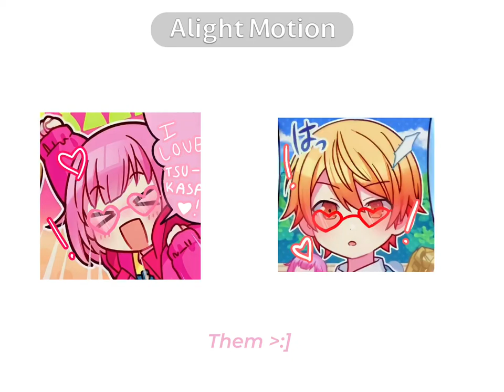He loves my Heart Shaped sunglasses ☆! (Emukasa)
Thinking of going on break 🥱
Lazy rn 🫠